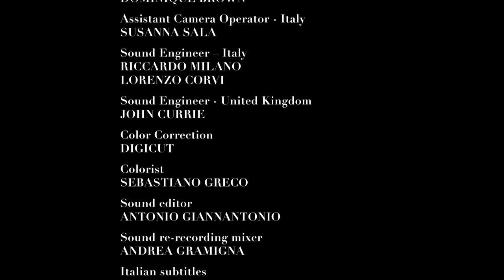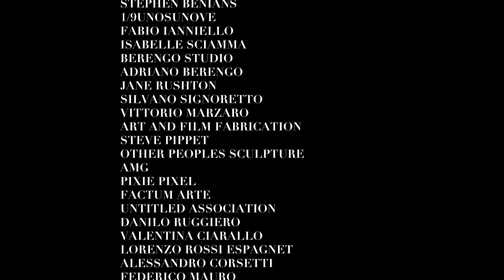BLACK MIRROR: a journey with Mat Collishaw.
Directed by Elisa Fuksas
SKY Arte
British Concil
2014